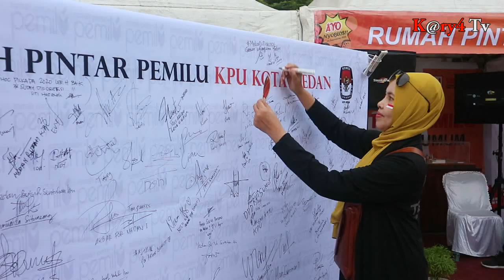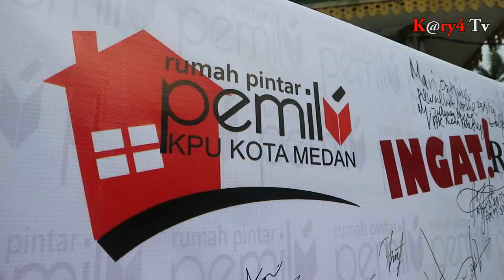Launching Maskot & Jingle Pilkada Medan 2020